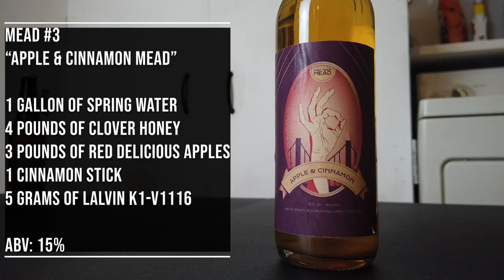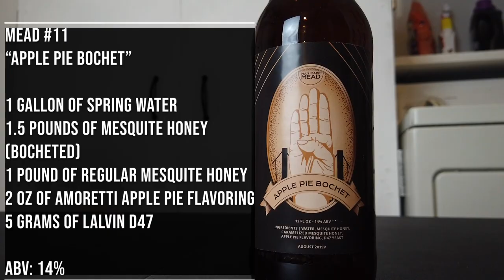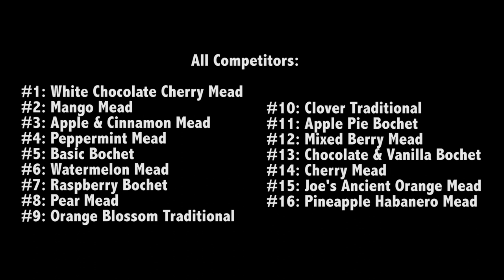My Biggest Mead Tournament yet (MMM Mead Tournament of 2020)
If you're a fan of the channel you might remember my mead tournament of 2018. Well, here we are in 2020 and I wanted to do another one! In this tournament I am facing 16 of my own meads against each other in a face off to see which mead is the best. I brought 2 of my friends into this tournament to help me judge each mead. We will be finding out who is the best mead out of this lot. Take your guesses below to see which mead is going to win and go check out the tournament!

The Competitors:
#1: White Chocolate Cherry mead
#2: Mango Mead
#3: Apple & Cinnamon Mead
#4: Peppermint Mead
#5: Basic Bochet
#6: Watermelon Mead
#7: Raspberry Bochet
#8: Pear Mead
#9: Orange Blossom Traditional
#10: Clover Traditional
#11: Apple Pie Bochet
#12: Mixed Berry Mead
#13: Chocolate & Vanilla Bochet
#14: Cherry Mead
#15: Joe’s Ancient Orange Mead
#16: Pineapple Habanero Mead

Mead Making is an art that people have enjoyed doing for years. It's something that intermediate to expert people can do and I'm somewhere in between.